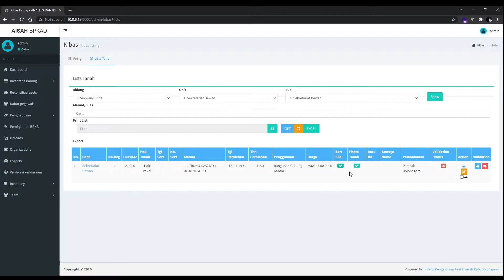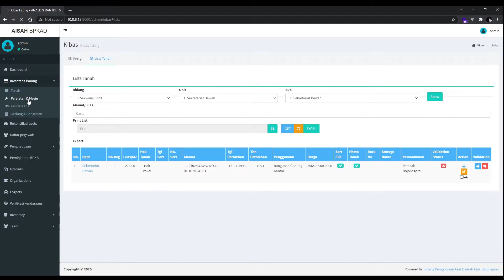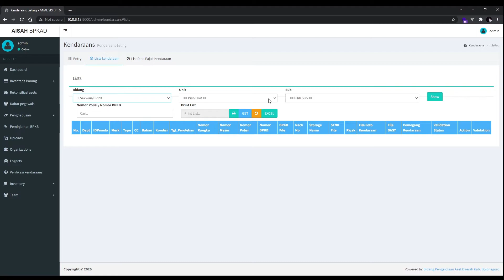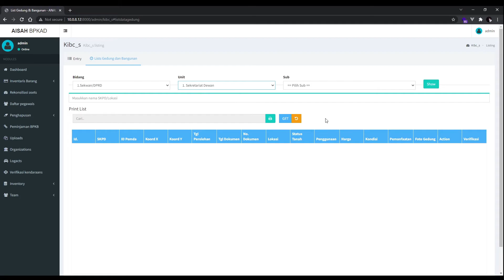Overview Aplikasi AISAH (Analisis dan Identifikasi Aset Daerah) - Part 1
Aplikasi AISAH (Analisis dan Identifikasi Aset Daerah) merupakan aplikasi yang di design untuk menganalisis dan mengidentifikasi aset daerah pada Kabupaten Bojonegoro yang terintegrasi dengan database SIMDA BMD.
Terdiri dari :
Tanah : Tag lokasi tanah, upload sertipikat tanah
Kendaraan : Foto kendaraan, upload STNK dan BPKB, inputan pajak tahunan dan pajak lima tahunan, pemegang kendaraan
Peralatan dan Mesin : Foto barang dan pemegang barang
Gedung dan Bangunan : tag lokasi gedung, upload IMB dan berada pada tanah apa.,

Tags : barang milik daerah, kabupaten bojonegoro jawa timur